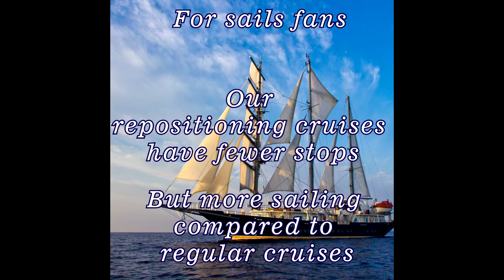RUNNING ON WAVES Repositioning Cruise October 2021. Greece and Cyprus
Repositioning cruise October 2021 in Greece and Cyprus on luxury sailing ship RUNNING ON WAVES

Rare opportunity:
We do repositioning cruises only when we have to move our ship from one area to another.

Special price:
We make repositioning cruises cheaper, because they are always last minute.

For sails fans:
Our repositioning cruises have fewer stops but more sailing compared to regular cruises.
Bonus: more sea, more wind, more sail, star navigation and other maritime master-classes.

Ultimate luxury:
Be sure, our repositioning cruises are NOT stripped down versions of a cruise. They are full-on cruises, with all the same great complementary dining options, entertainment,
activities, and high standards just as their regular itineraries.